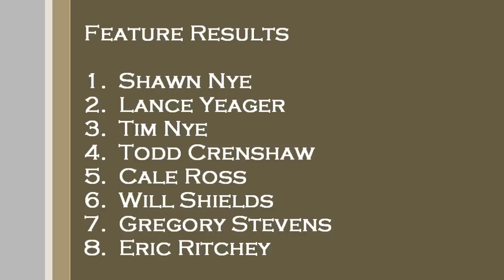Motorama 2012: Pro Class Feature [Joe-Karter.com]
The 2012 Motorama in Harrisburg PA was a blast!  Here is the video of the Pro Class Feature race!